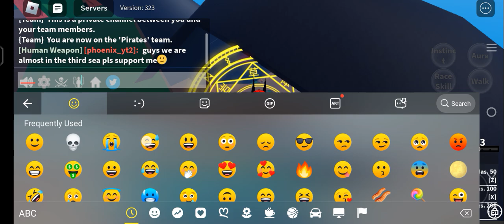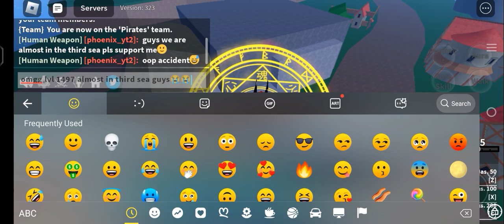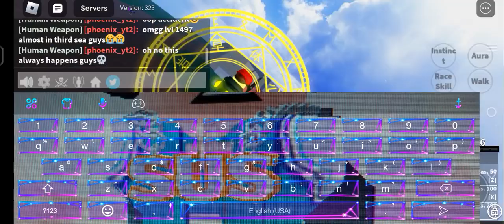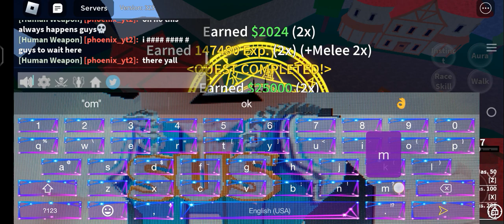part 2 guys of getting third sea? 😅